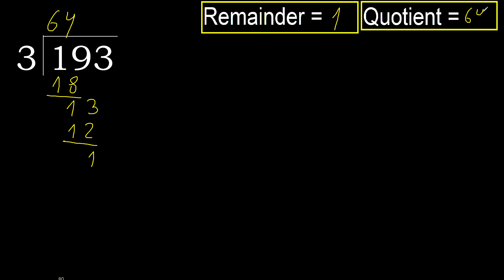Divide 193 by 3 , remainder . Division with 1 Digit Divisors . How to do